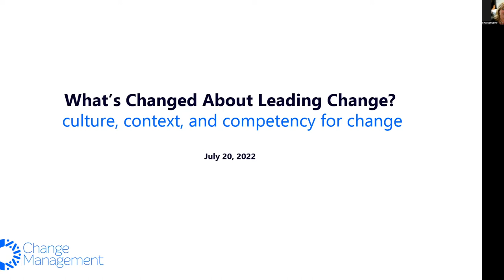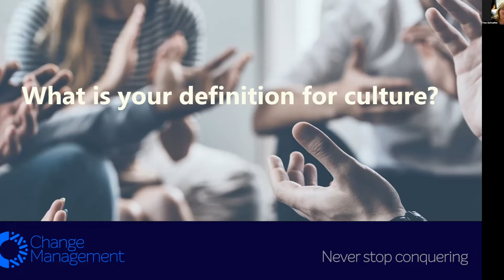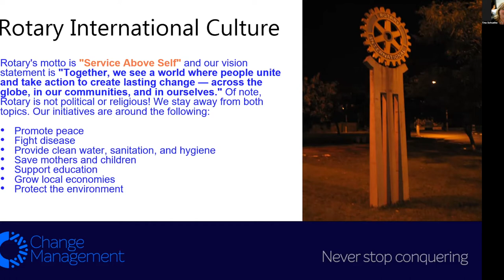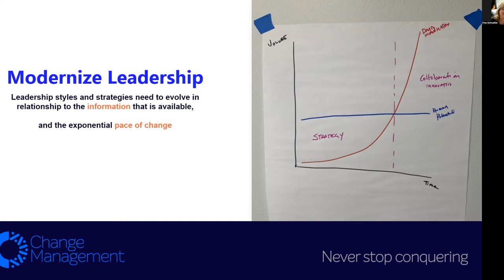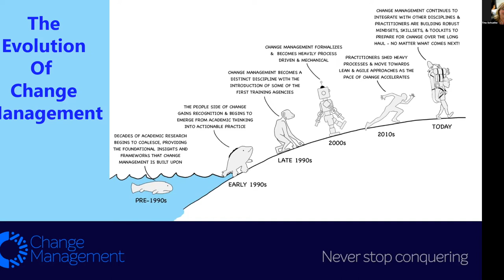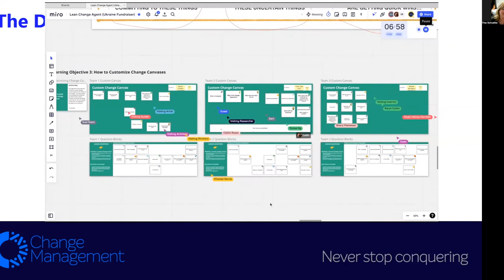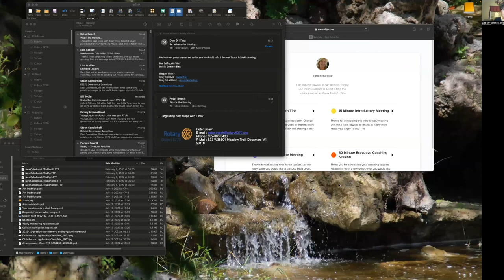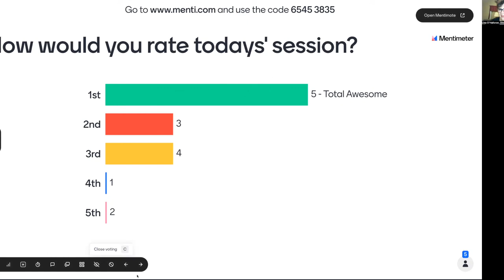District Leadership Development Series: What's Changed About Leading Change?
20th century approaches to leading change have outlived their usefulness, including a lot of what is published and practiced about change management! Leaders need to identify, prioritize, and lead critical changes at an exponentially growing fast pace. The challenge is that leaders have not learned how to accomplish change and adapt to change at an exponential pace – yet.